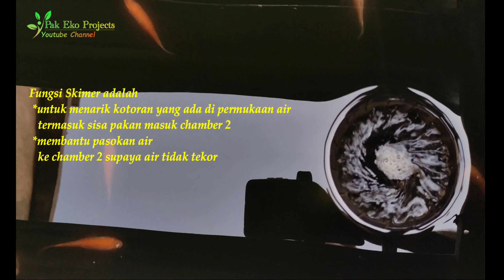Tutorial Detail Pembuatan Chamber Filter Kolam Ikan Koi atau Nila Sistem RAS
Kolam berfilter merupakan salah satu komponen penting dalam pemeliharaan ikan baik penghobi maupun pembudidaya ikan.
Jadi dengan kata lain chamber filter merupakan jantungnya kolam yg menggunakan filter, maka dari itu harus harus dibuat sedetail mungkin supaya tepat guna.
Dalam video kali ini, kami akan membagikan proses detail pembuatan chamber filter kolam kami. Bagaimana caranya?, Yuk langsung saja kita tonton videonya...!